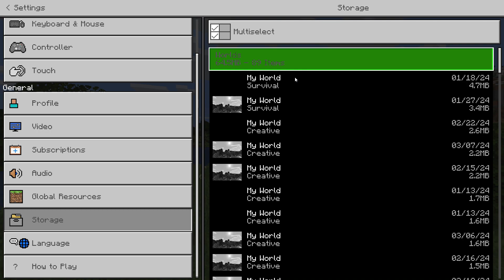Deleting all of my Minecraft Worlds